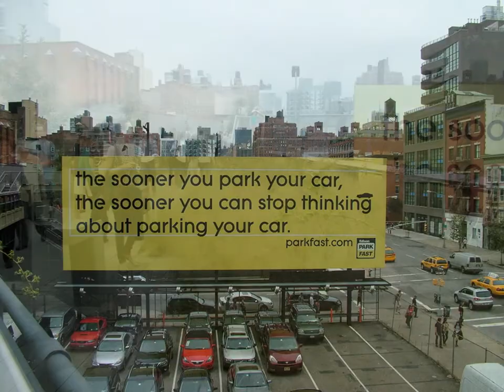Strollin' on the High Line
Rosie & I's tour of The High Line in the meat packing district of Manhattan. Elevated above the New York city streets on what used to be a rail way. A BeAuTiFuL garden above a stone city.